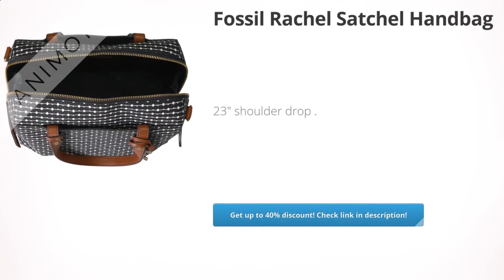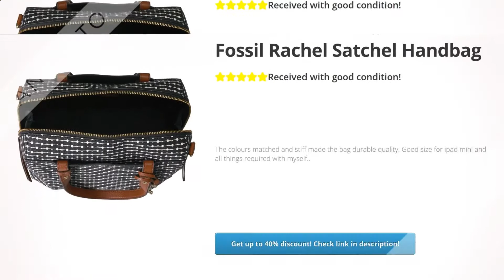Fossil Rachel Satchel Handbag | Review and Discount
Leather/Textile

Imported

Textile lining

Zipper closure

23" shoulder drop

Clothing, Shoes & Jewelry,Women,Handbags & Wallets,Shoulder Bags,, Review, Discount, Fossil, Rachel, Satchel, Handbag,